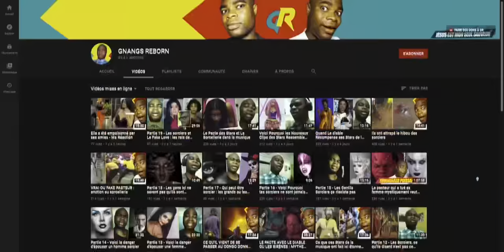RÉVÉLATIONS : Les gens que Dieu a tué avec l'eau hier sont de retour